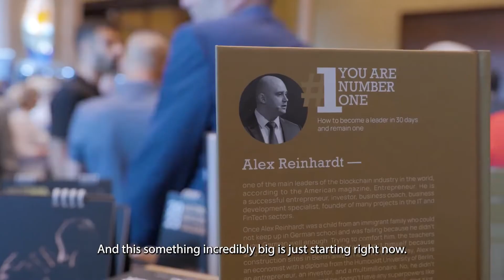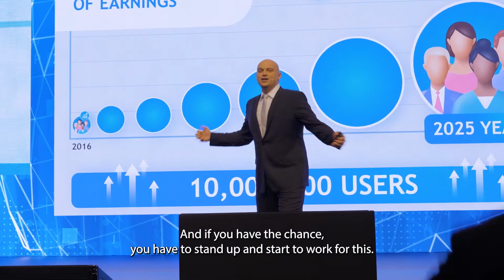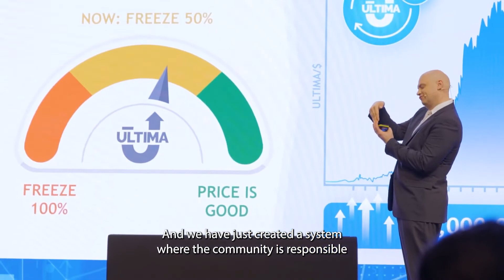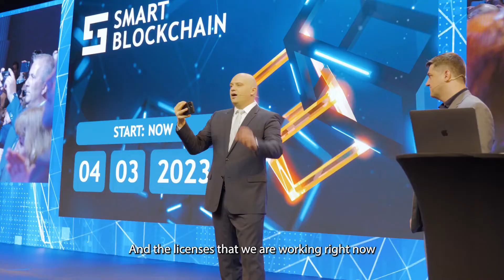ALEX REINHARDT- ULTIMA COIN | What is Ultima Business Presentation Credited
ALEX REINHARDT- ULTIMA (COIN) TOKEN | Business Presentation Credited by ‎@ULTIMA_OFFICIAL

What is ultima business
ultima business plan
Ultima coin news today
Ultima smart coin
Ultima business
Ultima business kya hai

ultima coin
ultima coin plan
ultima coin price
ultima coin withdrawal
ultima coin update
ultima coin review
ultima coinsbit
ultima smart coin
ultima smart coin price
ultima plc coin price
ultima x coin
la ultima coincidencia
ultima aldea de coin master